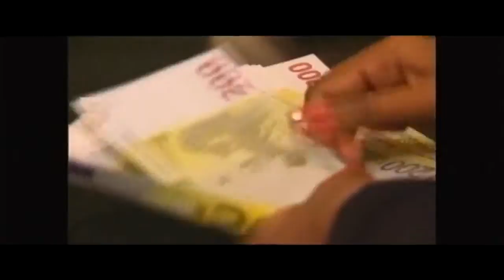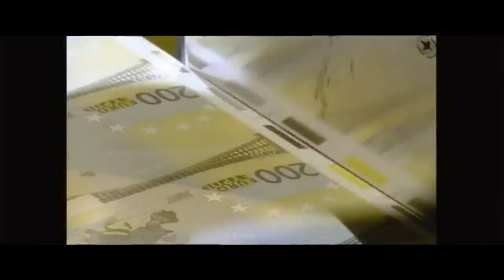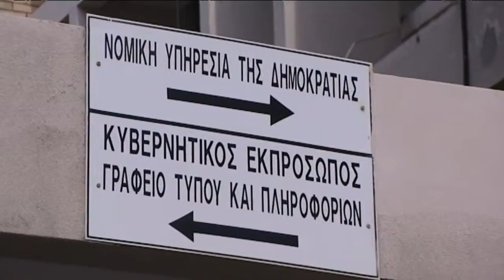Μέτοχοι Τράπεζας Κύπρου_GR